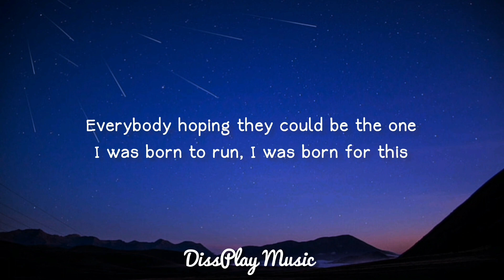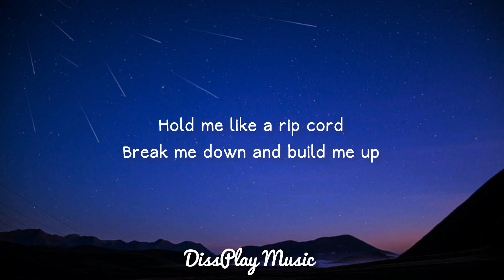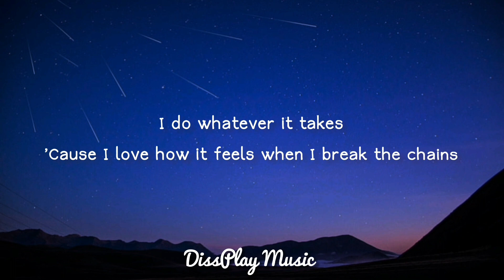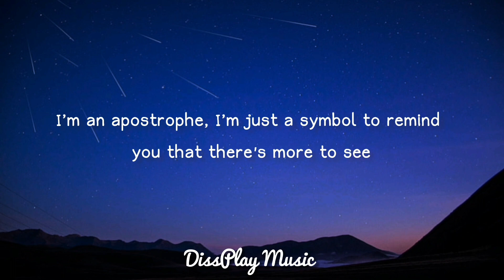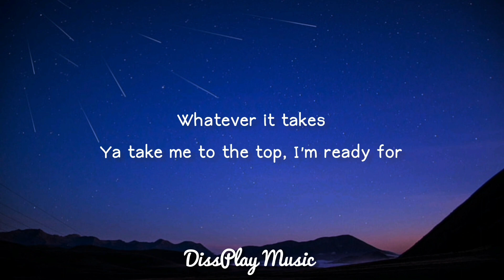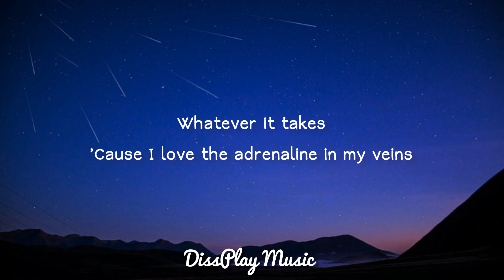Imagine Dragons - Whatever it takes (lyrics)